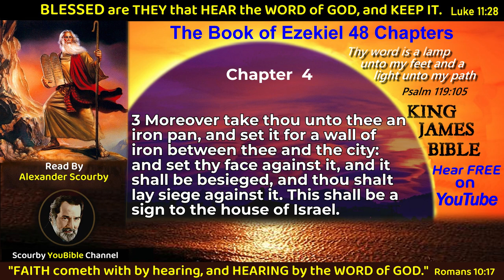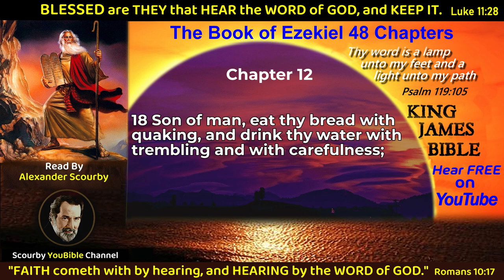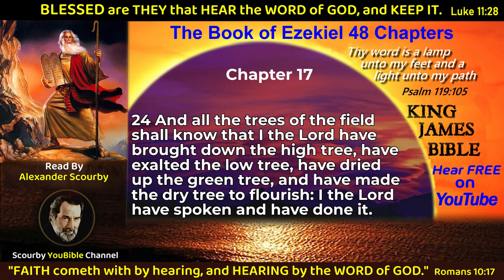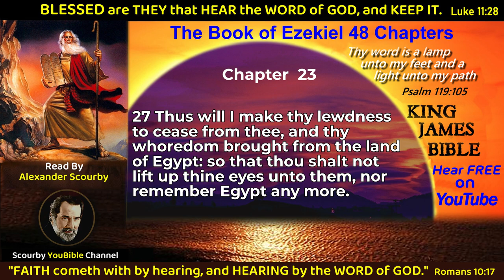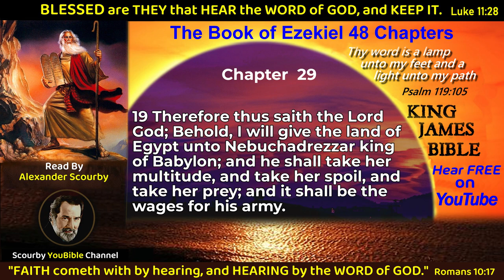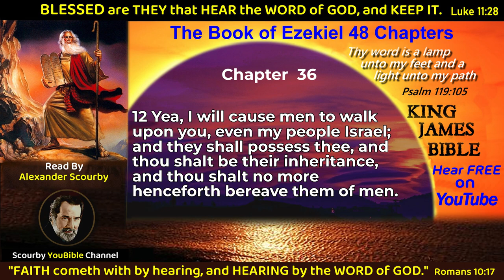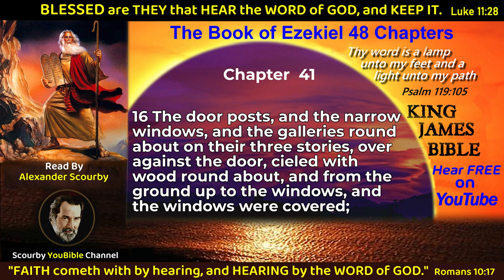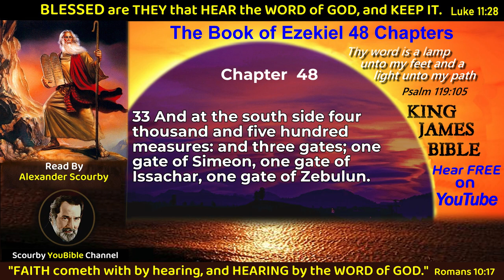26 | Book of Ezekiel_ | KJV Audio with Text | by Alexander Scourby | God is Love and Truth.